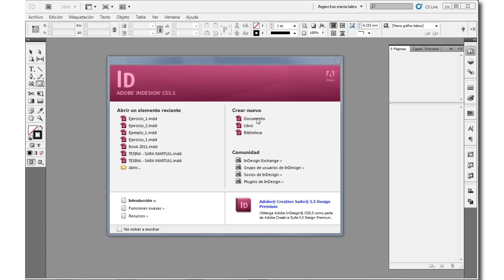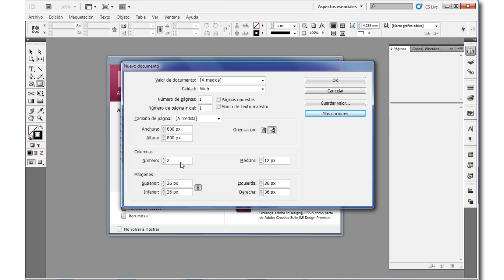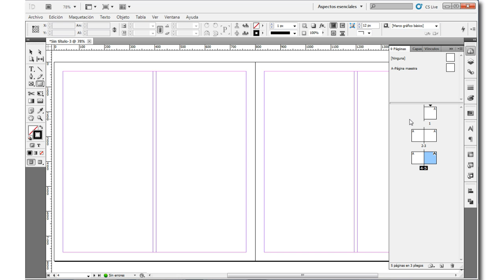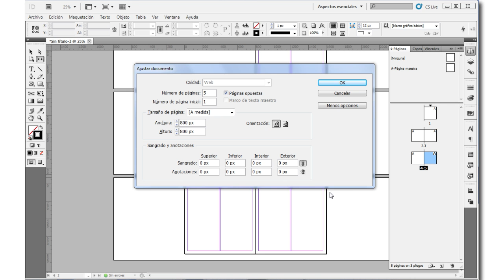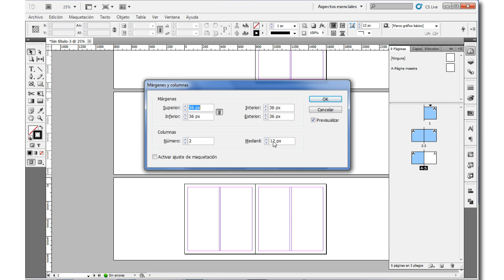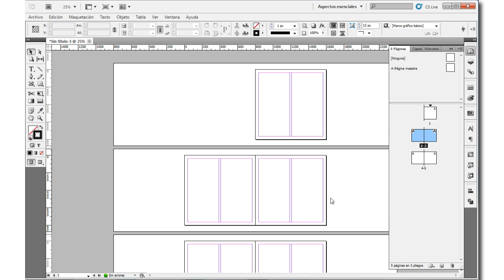Maquetar Revista Digital en InDesign - Parte 01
A lo largo de esta serie de vídeos, vamos a ver cómo maquetar y exportar una revista digital (en este caso, un porfolio mostrando una selección de nuestros trabajos).

En esta primera parte, vamos a comenzar escogiendo las opciones de Nuevo Documento específicas para una revista digital para la web; a continuación, añadiremos páginas al documento, y las colocaremos enfrentadas; y veremos cómo editar cada página individualmente del resto, así como en conjunto.

Este vídeo corresponde a la tercera parte del curso de Adobe Illustrator, Photoshop e InDesign que impartí en la Universidad Politécnica de Valencia entre los años 2010 y 2013 para el Curso de Presentación de Proyectos y Catálogos Online.

Ahora puedes disfrutar del curso completo de manera totalmente gratuita! Espero que te sea de gran utilidad!

CONECTA CONMIGO!